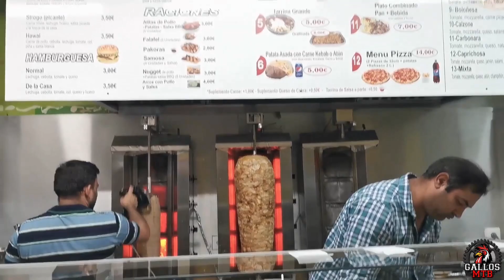La mejor MOTIVACIÓN para hacer EJERCICIO🚀😋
Te falta motivación para hacer deporte? hay que dejamos una técnica que te motivara, disfrutaras y te lo pasaras genial, ya practiques ciclismo, atletismo, escalada, etc...

Nos encontraras también en :
- Instagram Gallos MTB
- Facebook Gallos MTB
- Strava: Comunidad Gallos MTB, personales David Lara- Francisco Requena